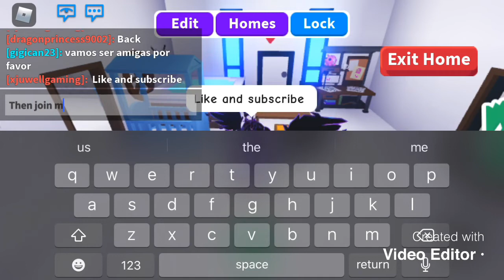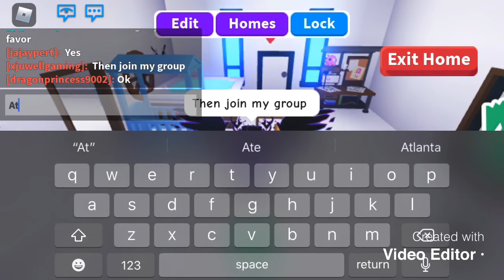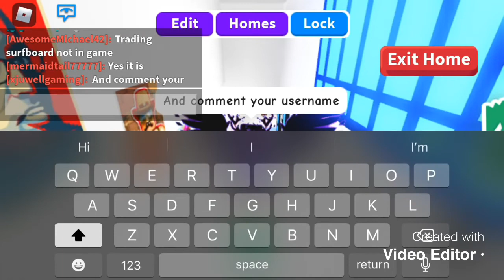Adopt me giveaway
Rules to join